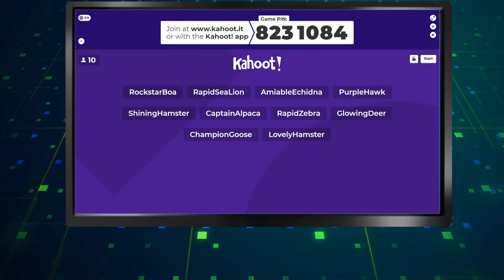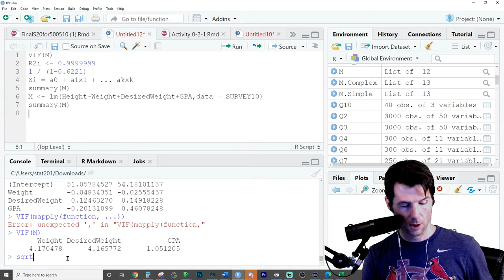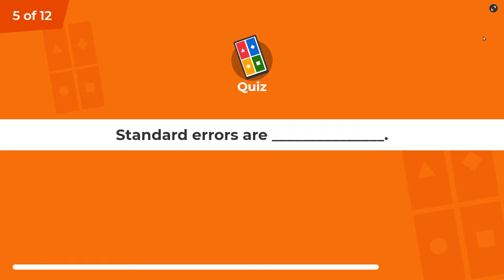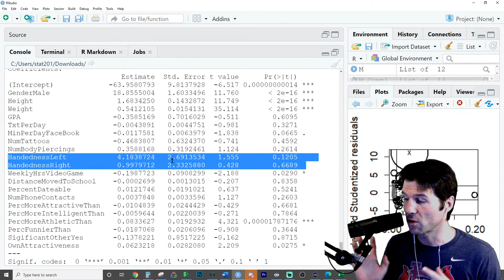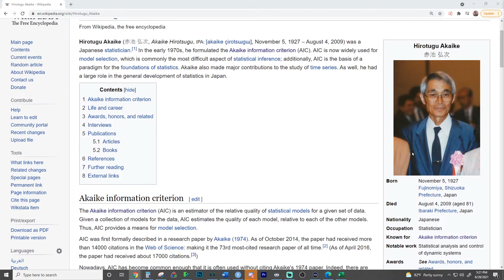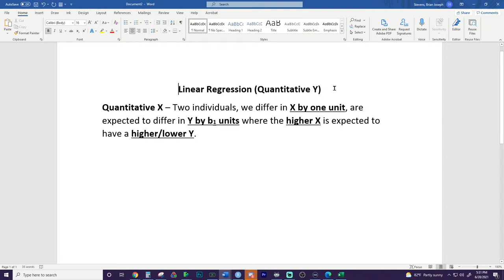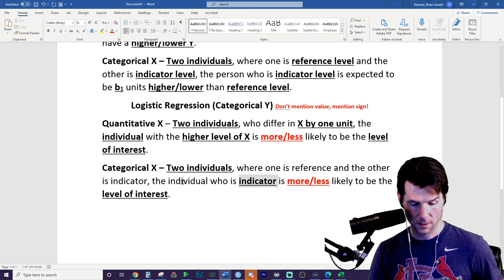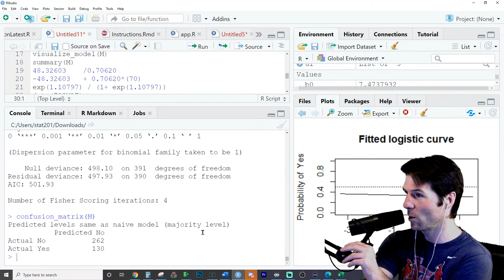BAS 320 - Final Review Game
0:00 - Start of Stream
5:11 - Kahoot
57:33 - Interpretations Reviews